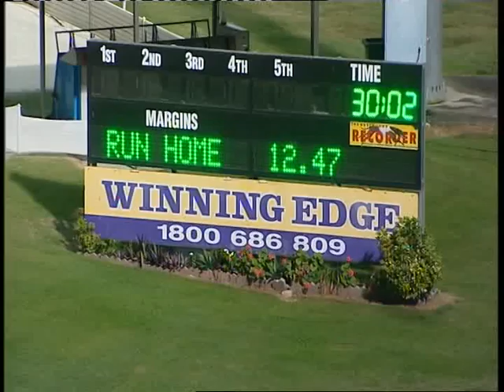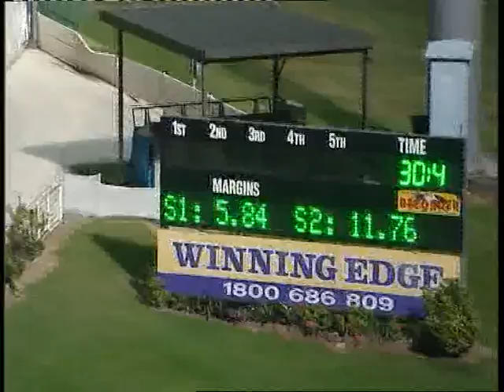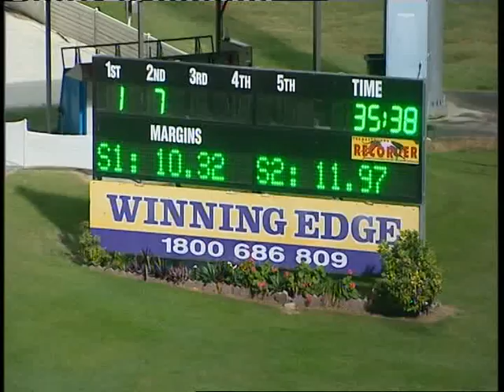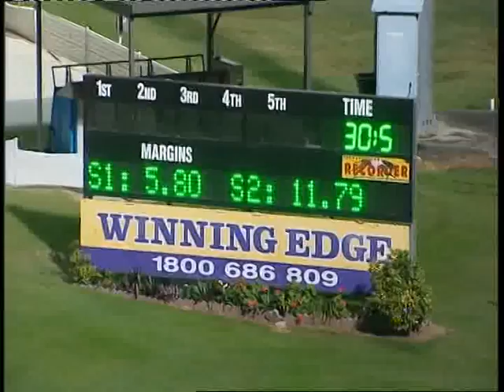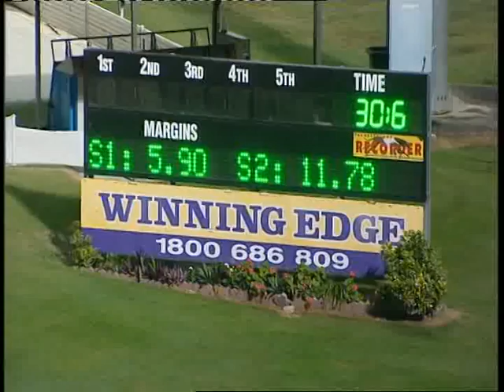Monday 8 April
R2- 1:26, R3 - 2:39, R4 - 3:50, R5 - 5:03, R6 - 6:18, R7 - 7:42, R8 - 8:58, R9 - 10:14, R10 - 11:28